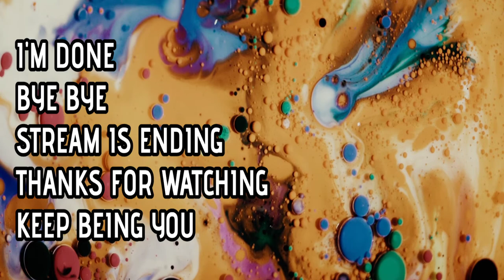Hellblade Senuas Sacrifice Part One wow watch this with your headset on!!